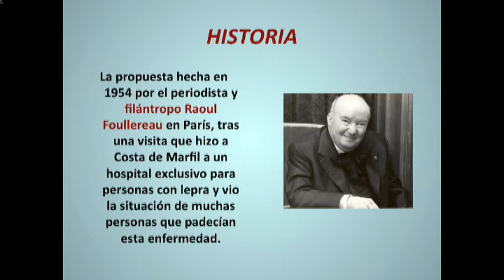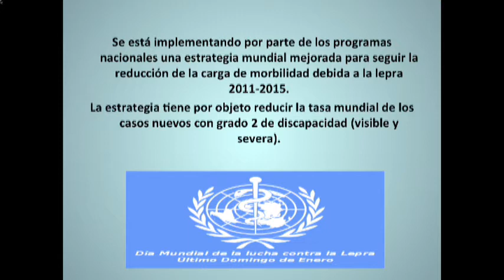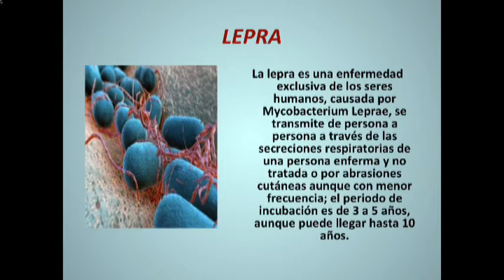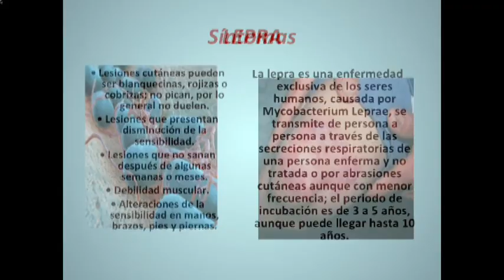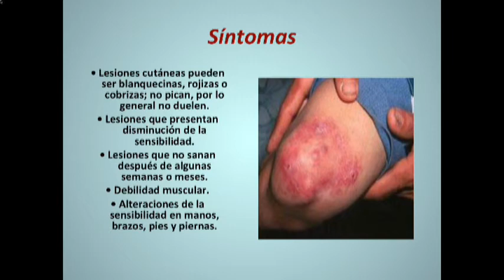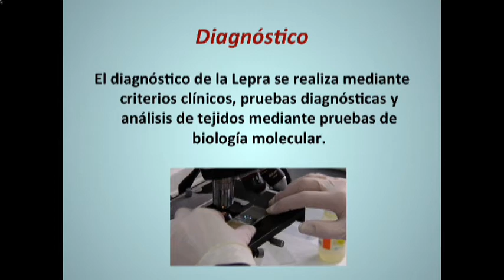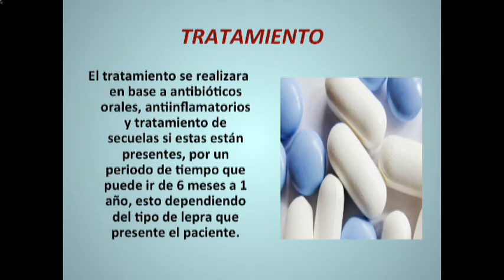Bio Salud con el Doctor Gabriel Pérez Corona